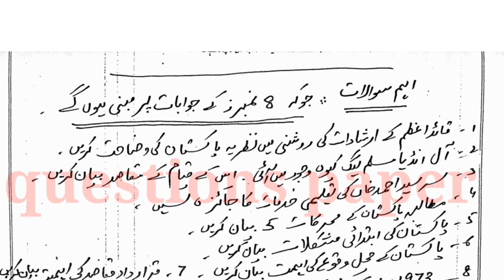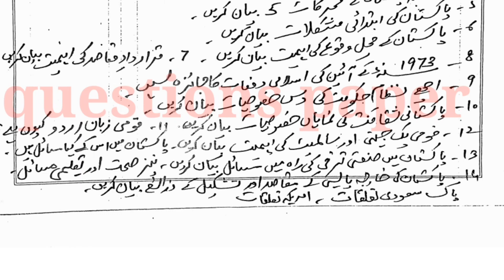2nd year pak study guess paper 2023 || 12th class pak study important long question 2023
class 12th pak study important question 2023
12 class pak study guess paper 2023
class 12 pak study long question 2023
2nd year pak study important question
12th class pak study long question 2023,2nd year pak study important question 2023
12 class pak study important guess paper 2023
class 12 pak study important long question 2023
12th class pak study important long question 2023
2nd year pak study guess 2023
12th class pak study guess paper 2023
2nd year pak study guess paper 2023 easy
2nd year pak study guess paper 2023 punjab board
2nd year pak study guess paper 2023 12th class pak study guess paper 2023 12th guess 2023
12th pak study guess paper 2023
2nd year pak study guess 2023
fsc pak study guess paper 2023
bise lahore
bise sargodha
bise multan
bise bahwalpur
bise rawalpindi
12th class guess paper 2023